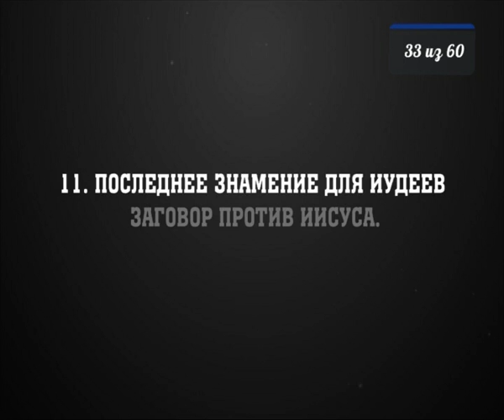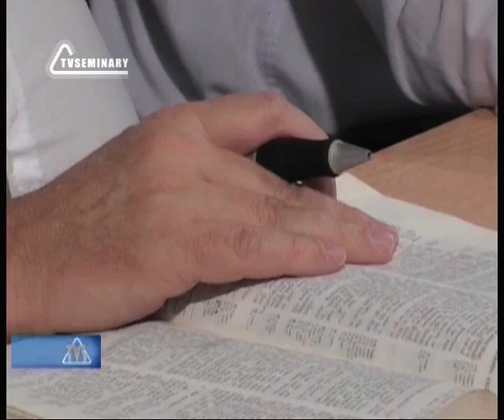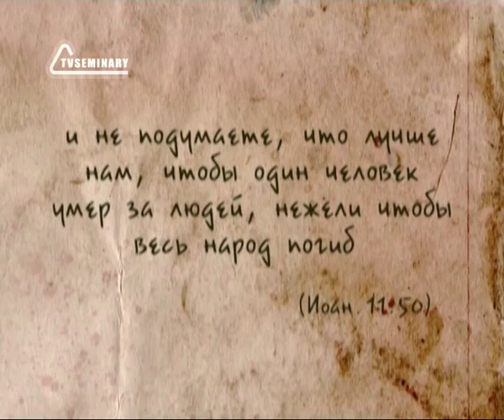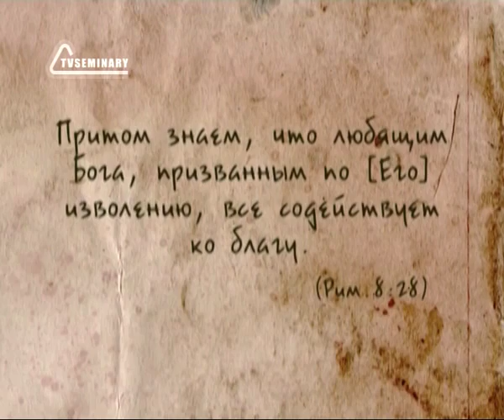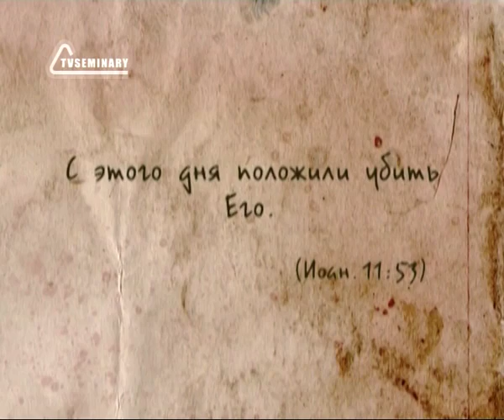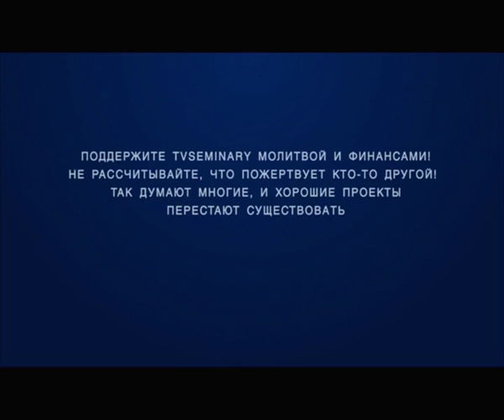BS237 Rus 33 Последнее знамение для Иудеев Заговор против Иисуса